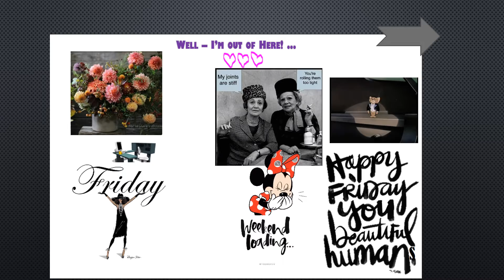Time for a Quick Smile!